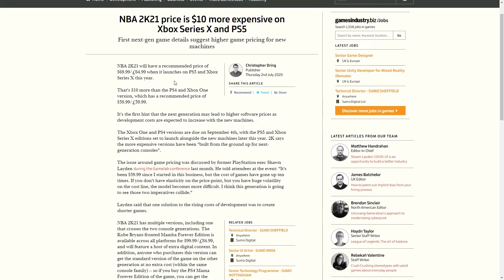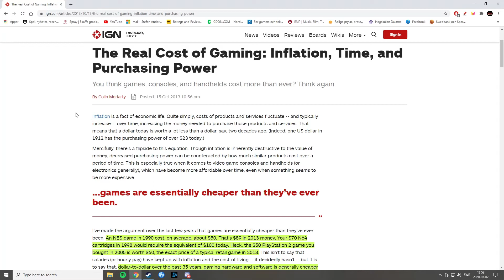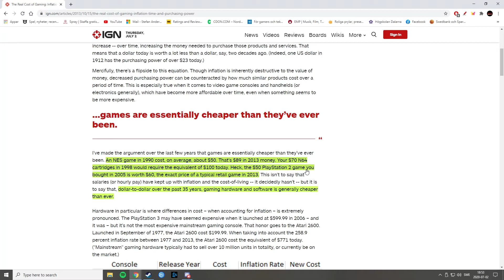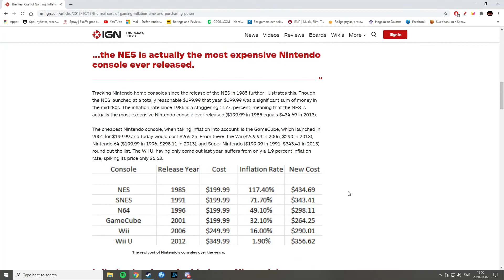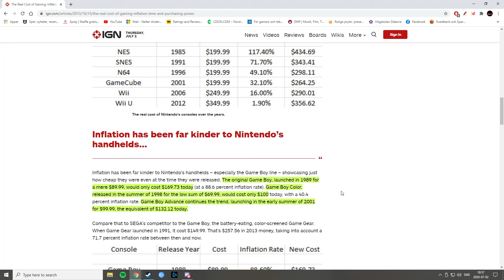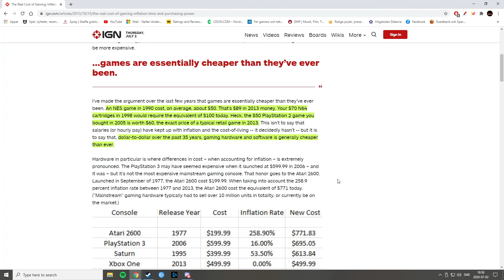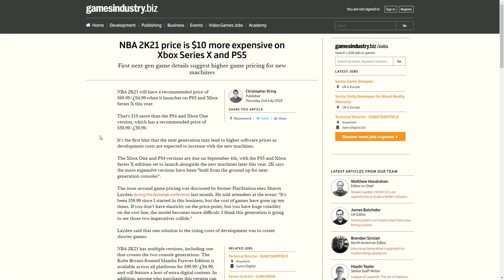$10 Price increase on games next generation? - Are you willing to pay $80 for a game?